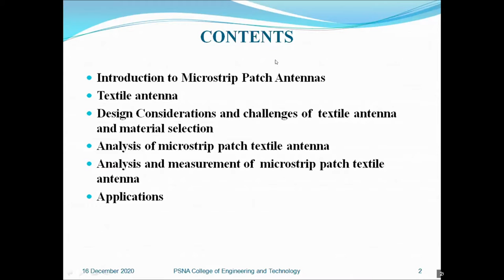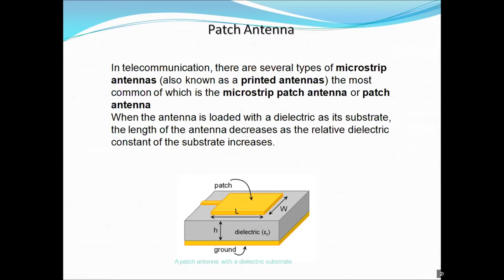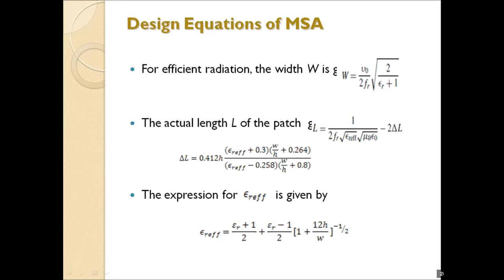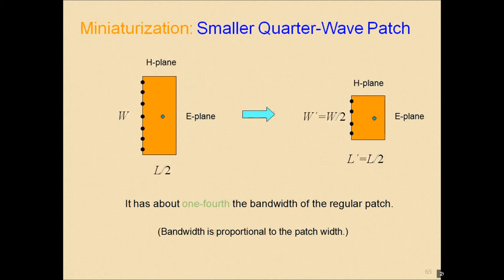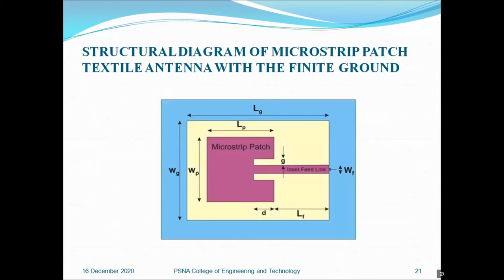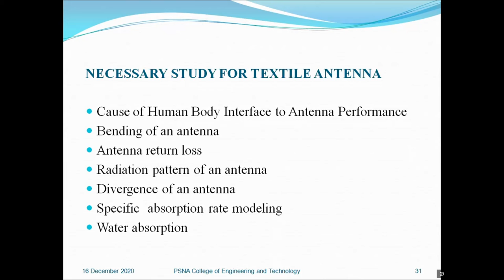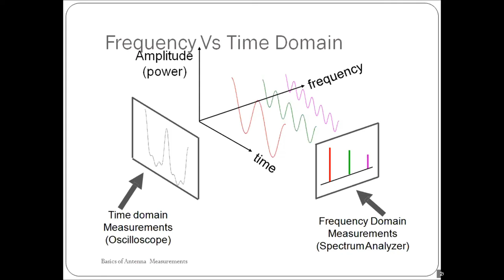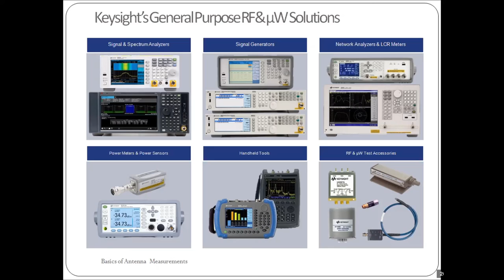Complete explanation about Antenna design for Biomedical Application. Textile antenna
Introduction to Microstrip patch antenna Textile antenna
Textile antenna
Design consideration
Analysis of Textile patch antenna
Analysis and measurement
Applications